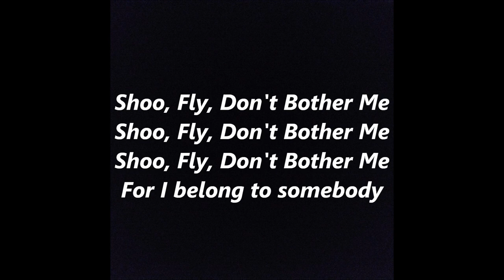Shew SHOO FLY DON’T BOTHER ME I Feel like a morning star Lyrics Words text trending Sing Along Song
"Shew or Shoo, Fly, Don't Bother Me!"  by T. Brigham Bishop circa 1860's. Shew SHOO FLY DON’T BOTHER ME I Feel Lyrics Words text trending Children's Sing Along Song
Shoo, fly, don't bother me,
For I belong to somebody.

I feel, I feel,
I feel like a morning star,
I feel, I feel, I feel, I feel,
I feel like a morning star. Oh

Oh, shoo, fly, don't bother me,